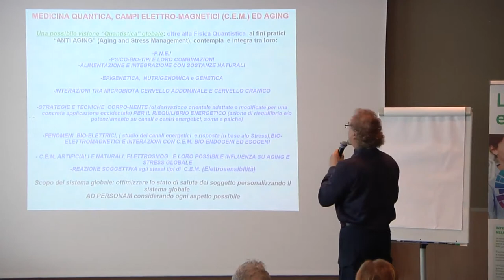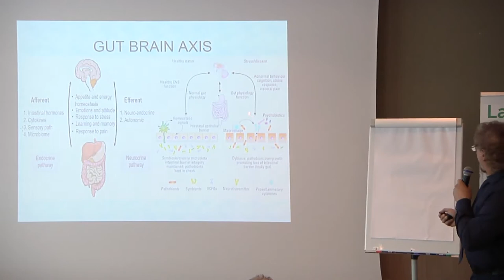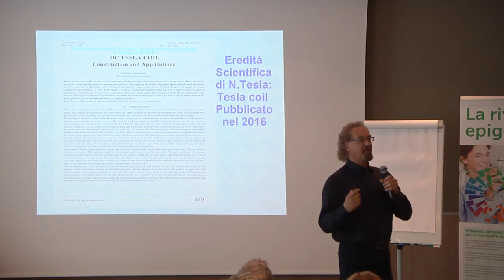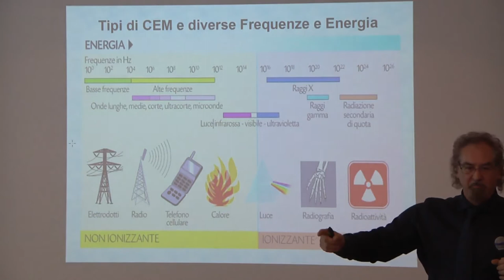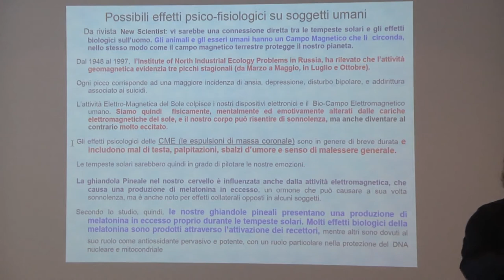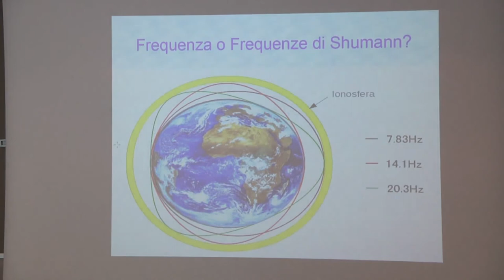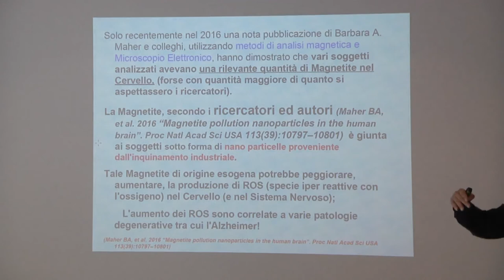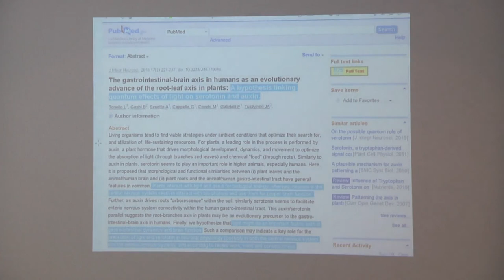Alessandro Gelli Il ruolo della biofisica alla luce delle nuove scoperte medico scientifiche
Moderatore Dott. Alessandro Gelli